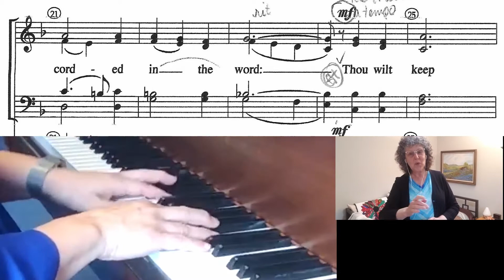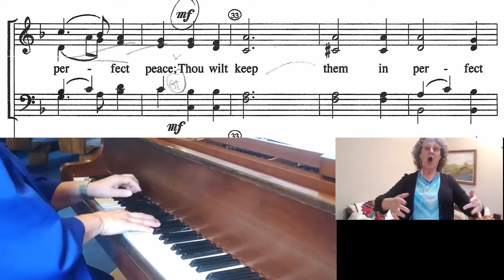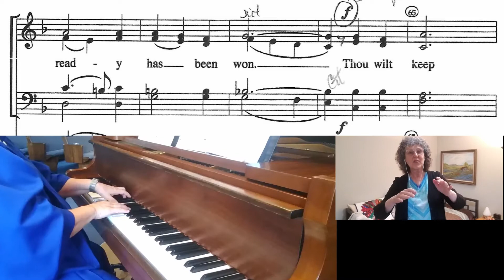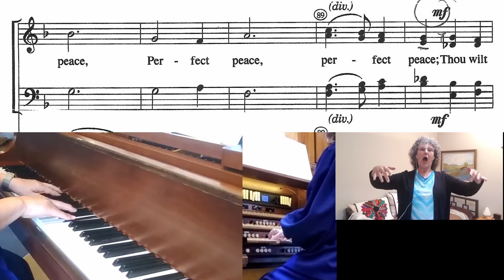Perfect Peace w SATB & Alto